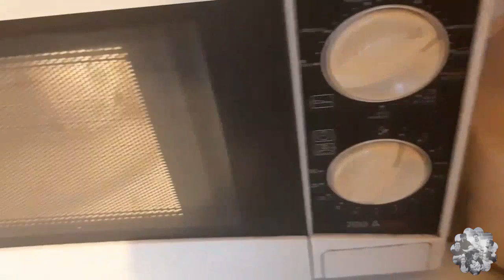Cosa mangio in un giorno #3 ~ What I eat in a day ~ Seguendo la PCD ~ Mamma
Ciao a tutti ed eccomi con un nuovo videoooo! Oggi vi farò vedere cosa mangerò per tutta la giornata 😊 anche per questo tipo di video mi rendo conto di dover migliorare ancora😉